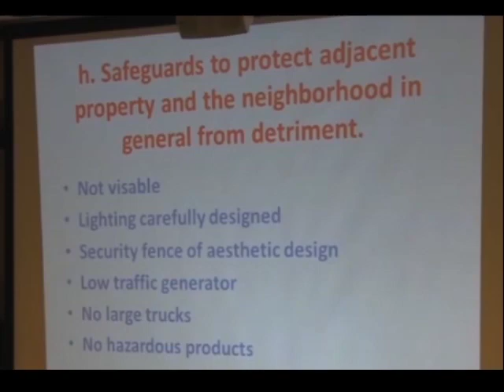The Talk of Simsbury: Simsbury Site Chosen as one of Four Medical Marijuana Production Facilities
Dominique Avery sits with,
APRIL  ARRASATE
Attorney & Chief Operating Officer
Curaleaf LLC

HIRAM  PECK
Director of Planning & Development
Town of  Simsbury

EILEEN  KONIECZNY
President
Curaleaf LLC

to discuss, "The Talk of Simsbury: Simsbury Site Chosen as one of  Four Medical Marijuana Production Facilities"